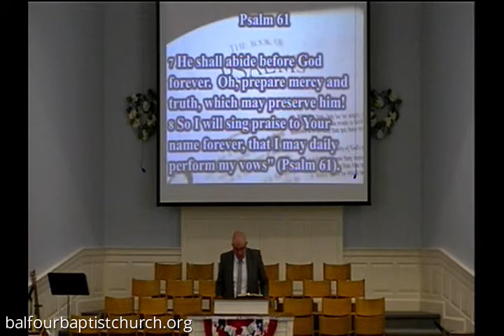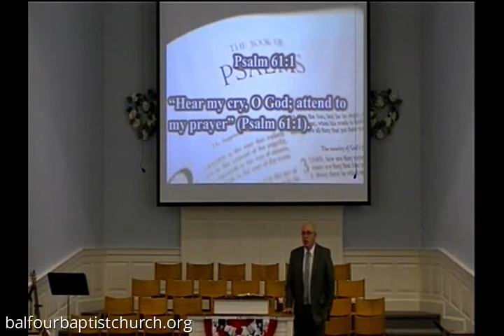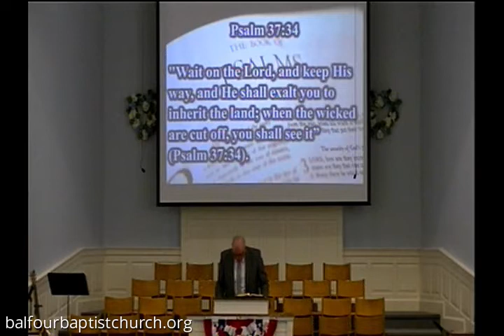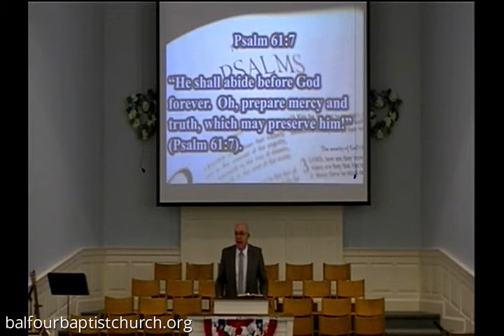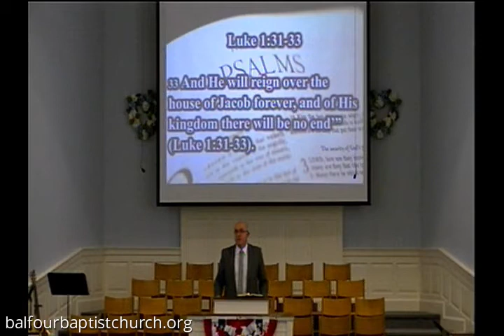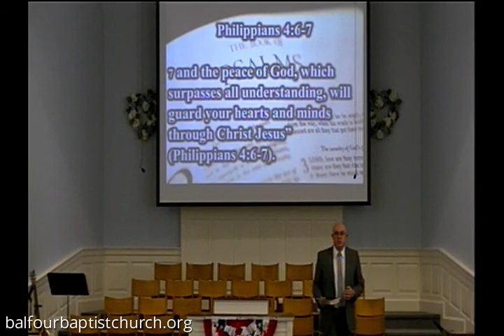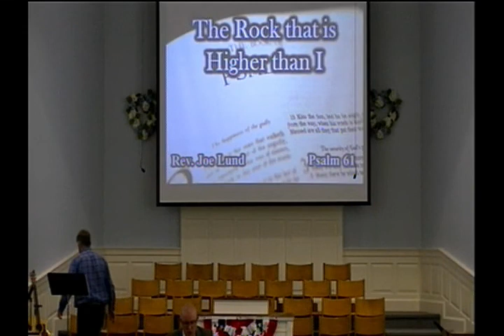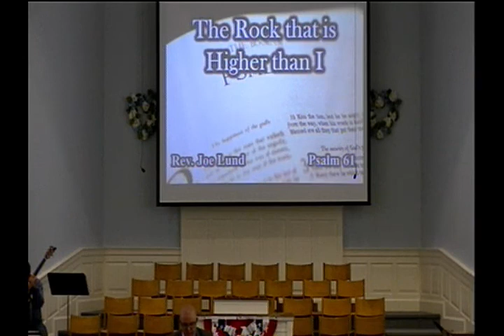Jul. 19, 2020 :: The Rock that is Higher than I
Balfour Baptist Church's July 19, 2020 Service "The Rock that is Higher than I" by Pastor Joe Lund.